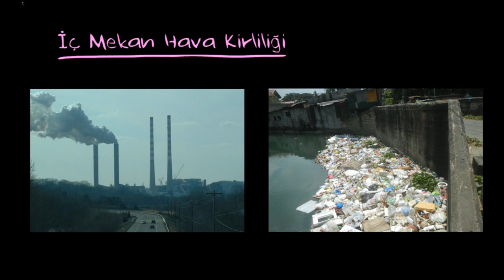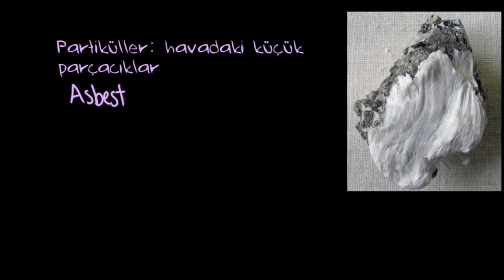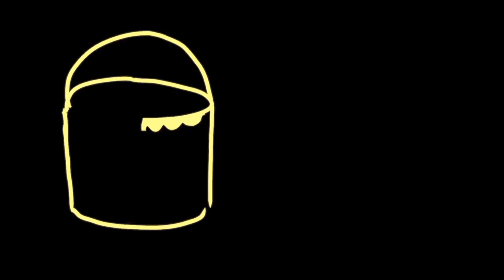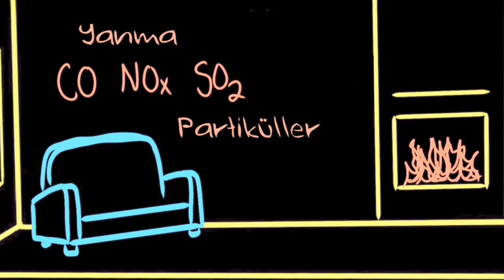Kapalı Alanlardaki Hava Kirleticiler (Çevre Bilimleri)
50 dilde 120 milyon öğrencinin faydalandığı, dünyanın en büyük ücretsiz öğrenme platformu Khan Academy’de, matematikten sanat tarihine, ekonomiden fen bilimlerine, basit toplamadan diferansiyel denklemlere, ilkokul seviyesinden üniversite seviyesine her yaş için binlerce ders videosu, konu anlatımı, soru çözümü, interaktif alıştırma ve daha fazlasına tamamen ücretsiz ve reklamsız olarak ulaşabilirsiniz.